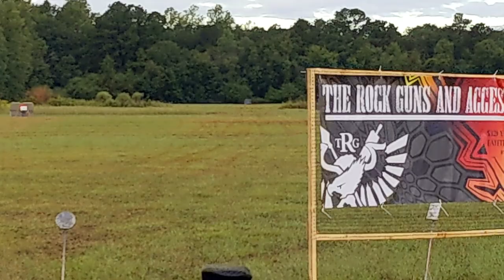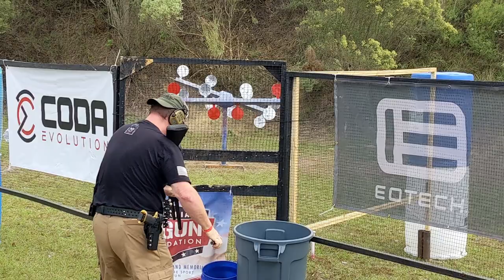4th Annual Memorial 3-Gun All Stages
Fair Use: In the rare instance I include someone else’s footage it is covered in Fair Use for Documentary and Educational purposes with intention of driving commentary and allowing freedom of speech. We had a blast out at the Gryphon Group training facility memorializing those who gave all in the Special Operations community.   Thanks to Callaway Ballistics for saving the day and thanks to all those volunteers that made this special event happen.